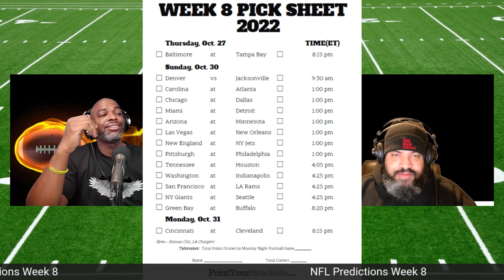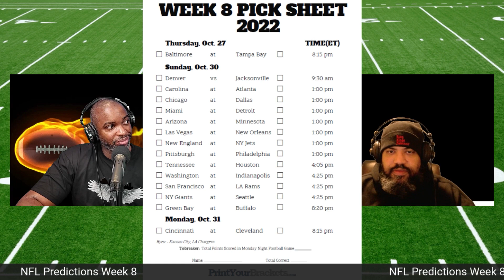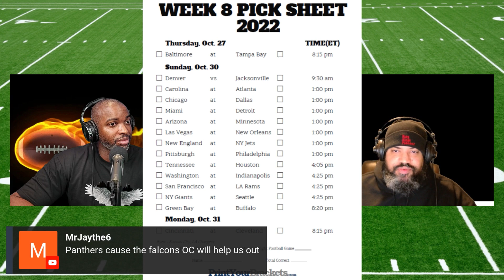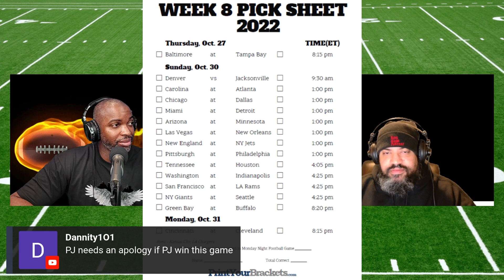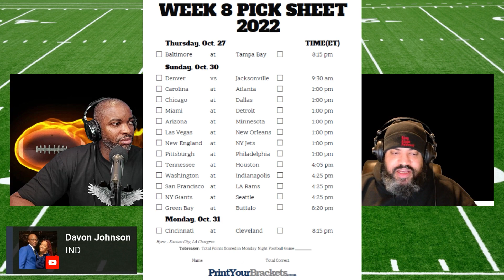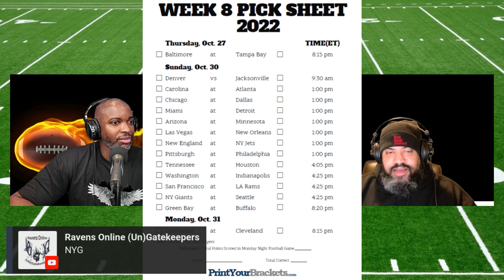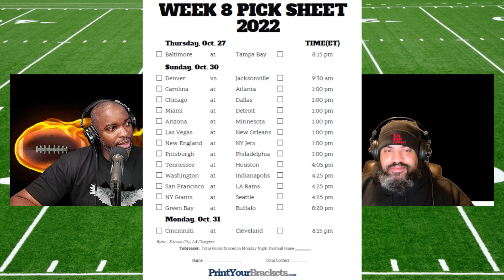NFL Week 8 Picks & Predictions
Jose and Brodny give their week 8 picks for NFL games. Week 8 of the NFL started with the Baltimore Ravens defeating Tampa Bay Buccaneers on Thursday night (we both got it wrong).

Merch! -